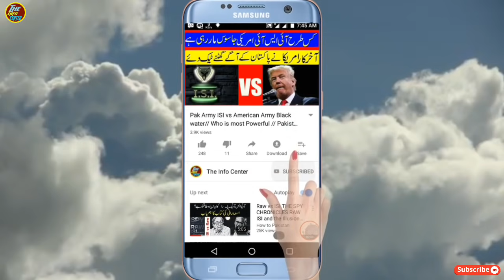گمنام ہیروز کے انڈیا میں کارنامے/انڈین فوج اب ڈر کے مارے کھانا بھی نہیں کھا رہی۔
mtkhan535@gmail. com

Unbelievable Love marriages in Pakistan.

Everyday used things you never know had purpose.

Most unusual and strange record in the history of world cricket.